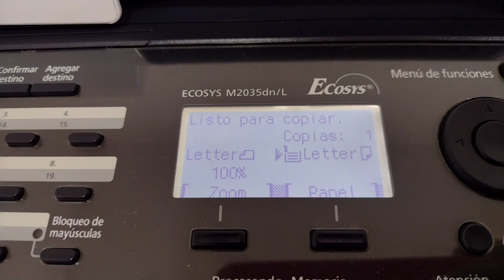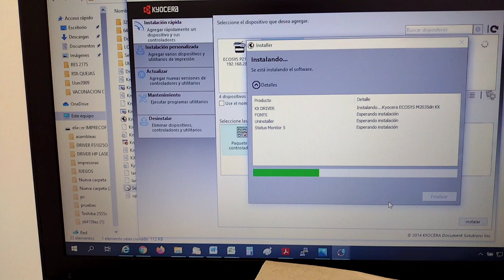F248 error Kyocera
voy a invitar a los seguidores de mi canal...que les gusta mi contenido que me apoyen en otro canal que tengo no es de impresoras pero me gustaría que me ayudarán con su suscripción ...gracias aquí les dejo en link